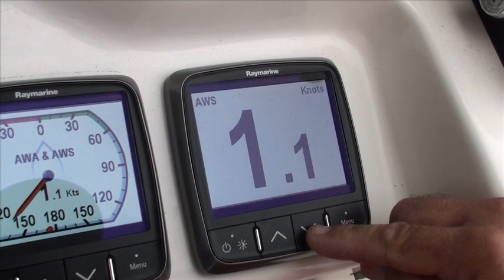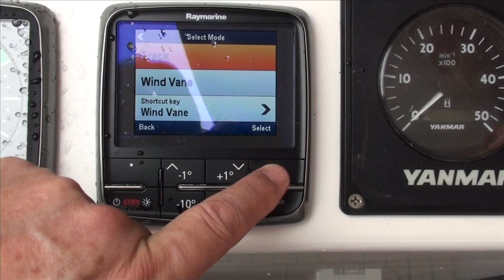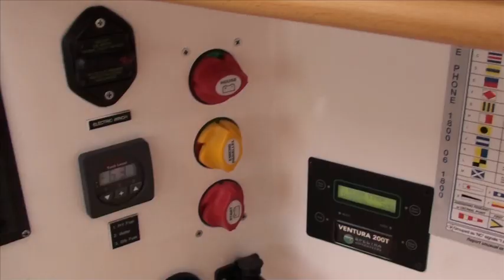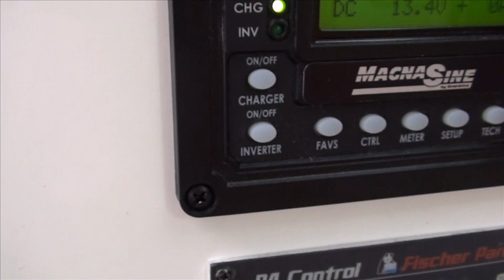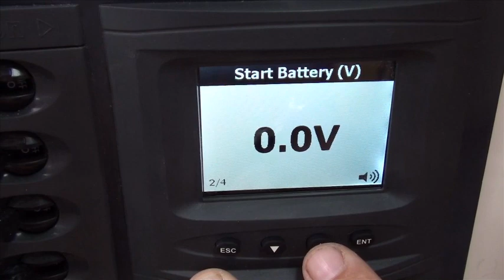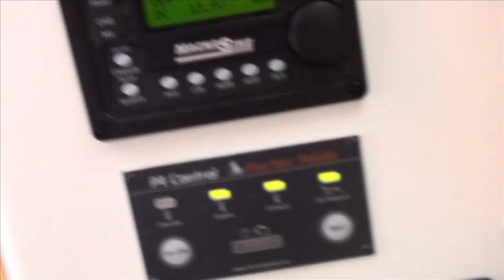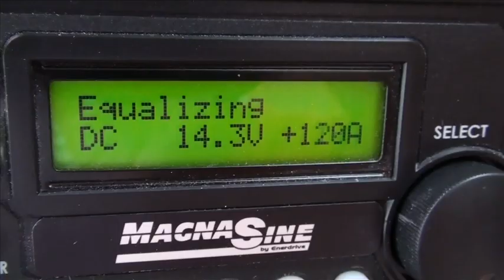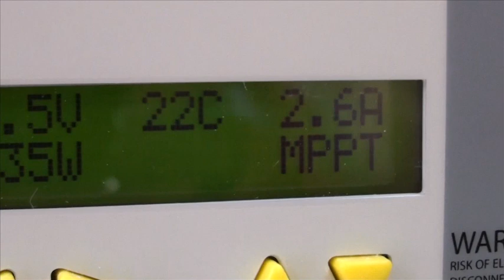Electrical briefing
Describes the electrical system on Nimrod, a Seawind 1160 catamaran